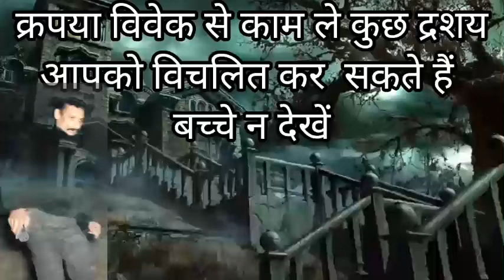रात 12 बजे शमसान मे जाकर की बहुत बड़ी गलती /bhartiye tv ek nayi khoj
scary रात 12 बजे शमसान मे जाकर की बहुत बड़ी गलती
Real Santa Clause
रात12बजे haunted video
Real Santa Clause
kala jadu ka tor black magic Hindi Horror Story chudail ki kahaniya kale jadu se kaise bacha ja sakta hai Ghost Stories in Hindi Chacha ke Facts Horror Real Story in Hindi Kahaniyan nitin chacha ke facts hindi stories haunted road ghost stories horror mehndipur bala ji horror stories in hindi  scary stories in hindi haunted stories in hindi stories in hindi hindi kahaniyan

Important Notice
This channel only reaches you and the stories that happen in real life. Our aim is not to hurt any caste, religion or community. Weak hearted videos are not seen and children are away and you can also watch my videos as entertainment.